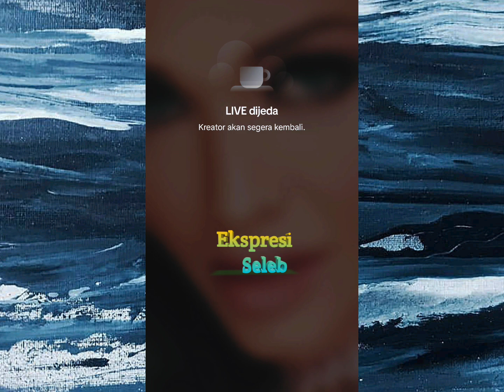Bunda Corla sayang sekali sama Ivan Gunawan